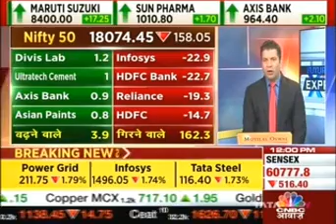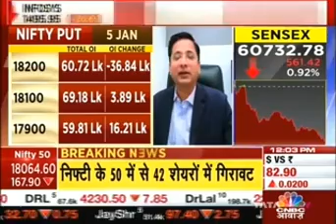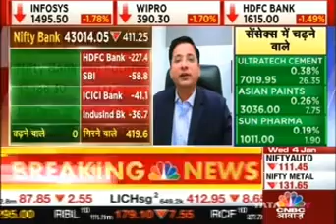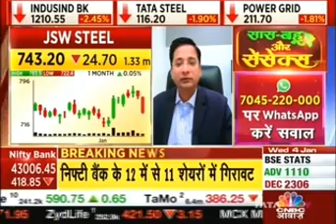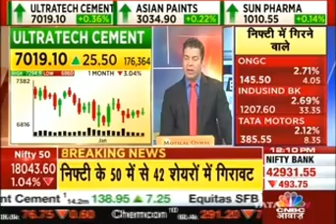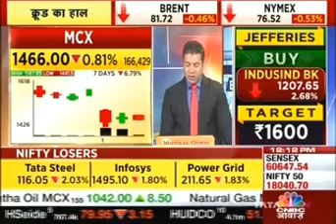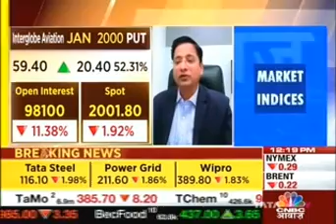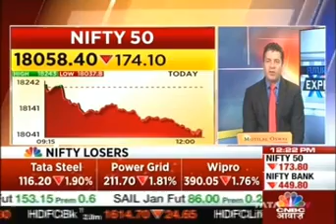Rajesh Palviya, CNBC Awaaz, Future Express, 04 January 2023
Watch the Technical & Derivative Research Head, Mr. Rajesh Palviya, share his views on the Technical Markets with CNBC Awaaz.